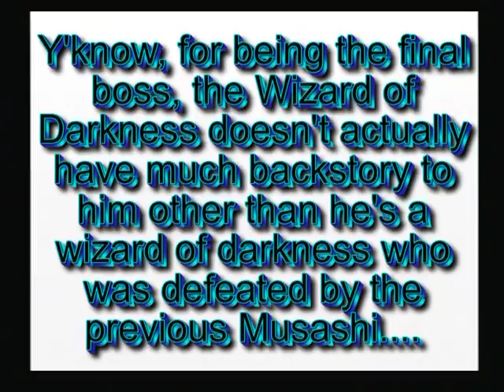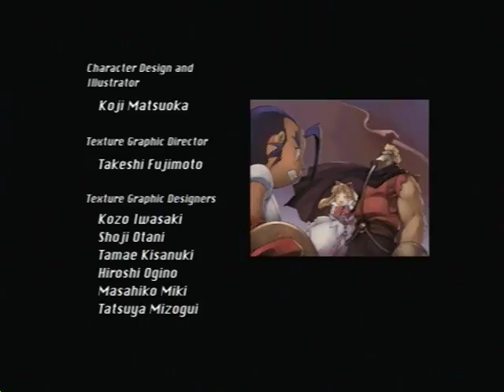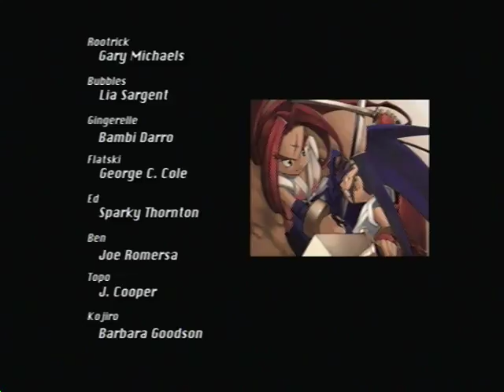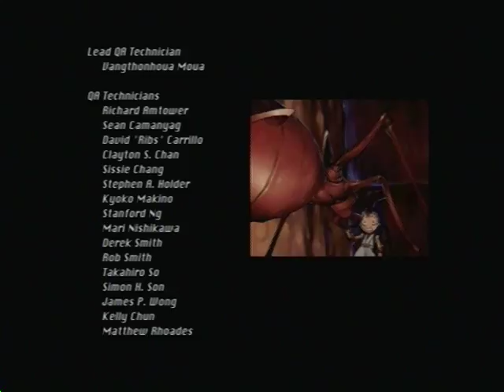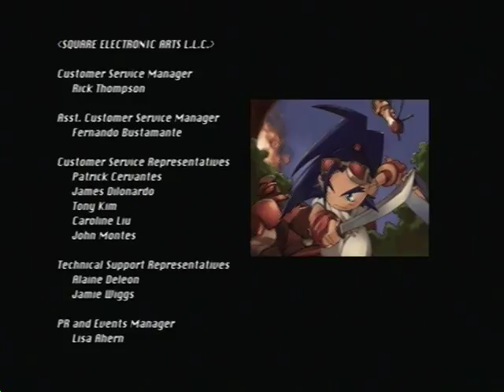Brave Fencer Musashi #13: A Light in the Darkness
Zat is one for zee hiztory books!  How exziting!

Today we finally finish this LP.  Yup, that's all I'm gonna say here.  Because spoilers and stuff.